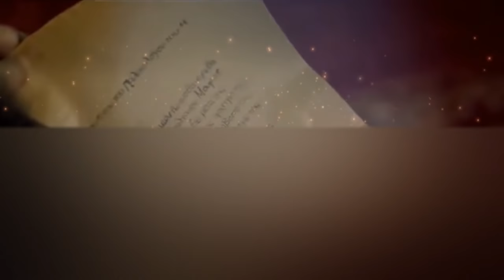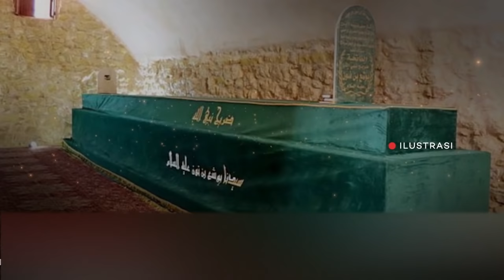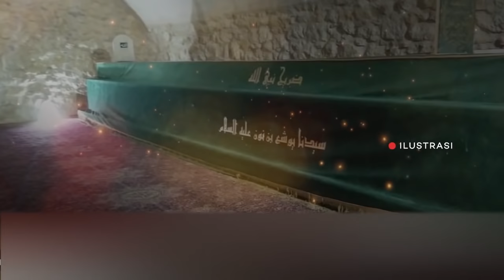Ustaz Auni, KAUM YAHUDI TERKEJUT, NABI YUSUF MENGELUARKAN CAHAYA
- Kisah Makan Nabi Yusuf Yang Mengeluarkan Cahaya

ustaz auni mohamad terkini 2022